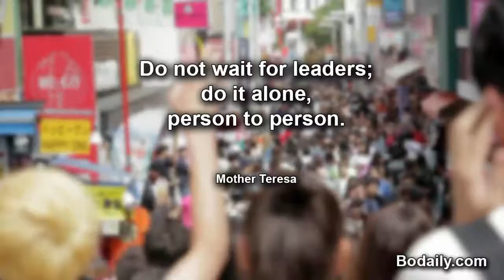Do not wait for leaders